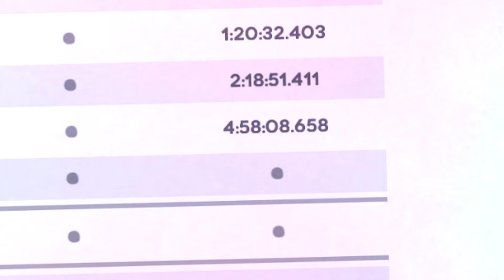STILL Learning New Mechanics on the 7B Summit - Celeste First Playthrough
Episode 16 of March's very first time playing/seeing Celeste. All she knows is there are strawberries and a mountain but that's not going to stop her from being the best mountain climber she can be!

As simple as this looks, this thumbnail took a while to make. I know. Same old story there. There was just so much fiddling to do!